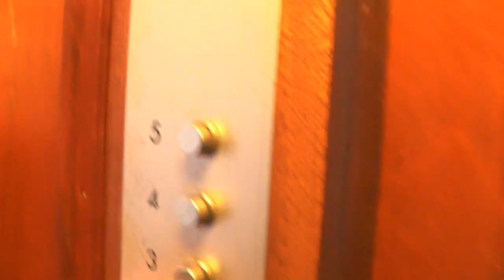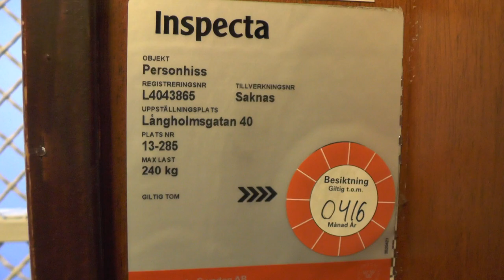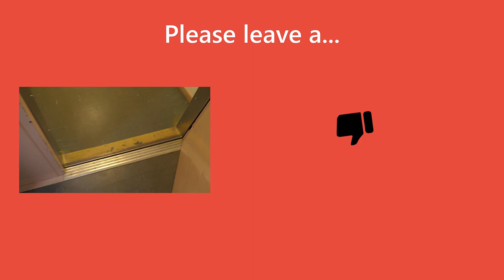Graham Brothers? (VF-Mod) Traction Elevator @ Långholmsgatan 40, Stockholm, Sweden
ELEVATOR INFORMATION!

Installation year/Byggår:
Current modernizer/Senaste modernisering av:
Latest modernization year/Senast moderniserat år:
Serial Number/Tillverkningsnummer:

Location/Adress: Långholmsgatan 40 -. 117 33 Stockholm (Södermalm) SWEDEN!